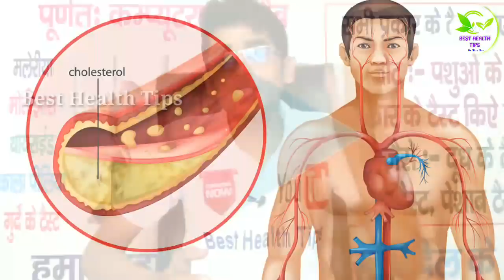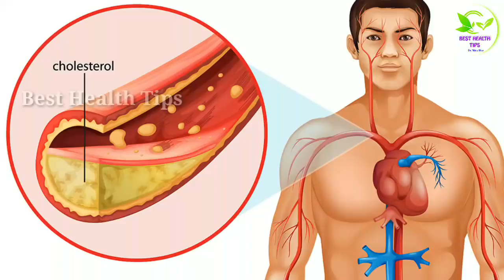ये 5 लक्षण नज़र आये तो समझो हार्ट Fail कभी भी आ सकता है।। Sign of heart Fail in hindi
नमस्कार दोस्तों इस वीडियो में हमने आपको बताया की अगर आपके सरीर में ये लक्षण नज़र आये तो आपको हार्ट Fail हो सकता है और आप ये वीडियो देखकर हार्ट Fail आने से पहले ही संभल सकते हो तो दोस्तों इस हार्ट Fail से बचा जा करता है ये वीडियो देखे और शेयर करे ताकि किसी जरूरतमंद वक्ती तक वीडियो पहुच जाए दोस्तों आशा करता हु आपको वीडियो पसंद आएगी।
लक्षण : जी मचलना
उलटी आना
भेहोश होना
पसीना आना
नींद कम आना
छाती में दर्द होना
बाये हाथ में दर्द होना बेचैनी होना अदि।
Date $29/10/2017
Patnjali
ये लक्षण नजर आए तो समझो आने वाला है हार्ट Fail
heart treatment in hindi
सावधान अगर ये 5 लक्षण नज़र आये तो समझो हार्ट Fail कभी भी आ सकता है।। Sign of heart Fail in hindi
information on heart disease